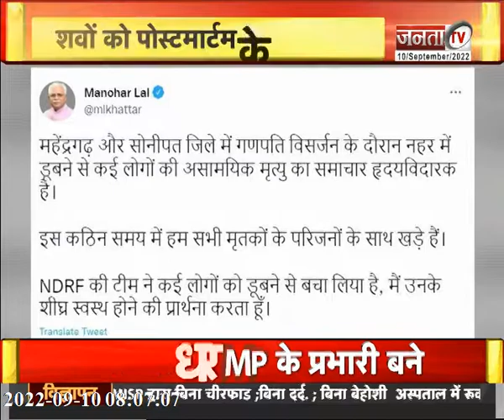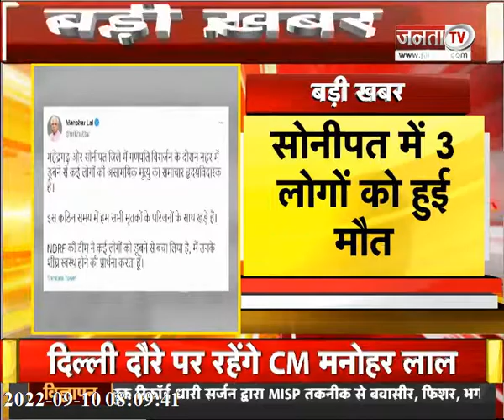गणेश विसर्जन के दौरान बड़ा हादसा, महेंद्रगण और सोनीपत में बहे सात लोग; CM ने जताया शोक